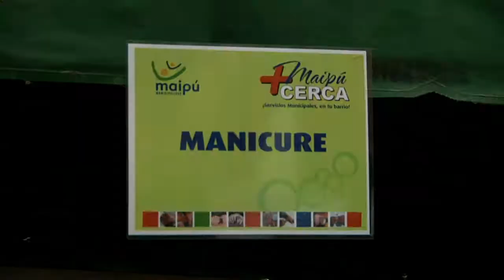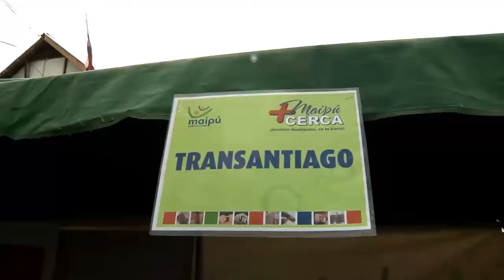MAIPÚ MÁS CERCA ESTRELLA POLAR CON VALLE DE LA LUNA